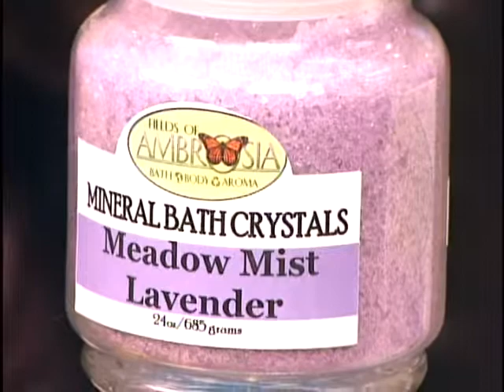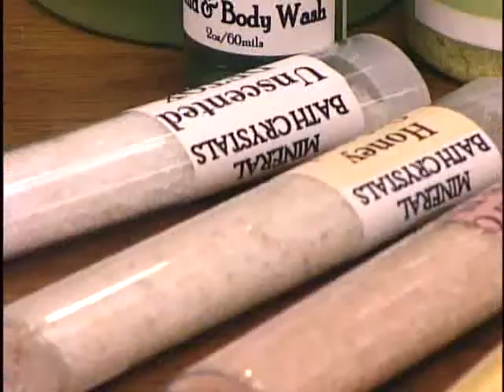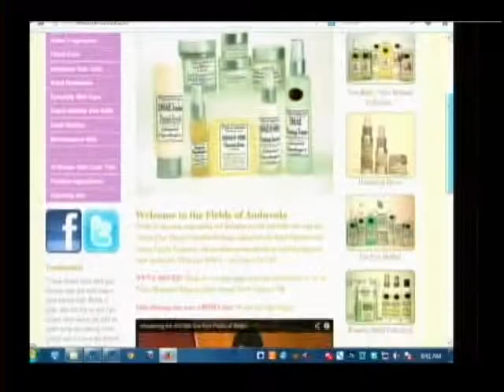Fields of Ambrosia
Deb Jasien offers a fascinating history lesson on Roman baths, perfumes and the modern rebirth of bathing in the nineteenth century.  Check out her new location on main street  for her extraordinary line of products made hand in hand with mother nature.